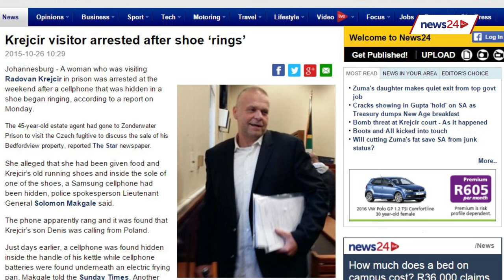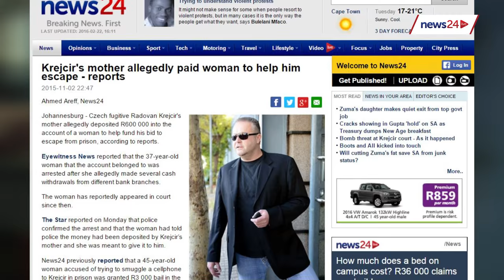Five wild moments in the trial from Krejcir’s case